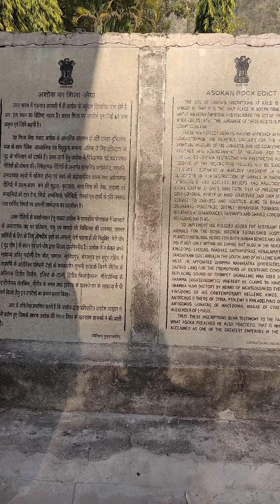Visiting Historical site in Kalsi or khalsi, Dehradun, (Ashoka Rock Edicts) Uttarakhand